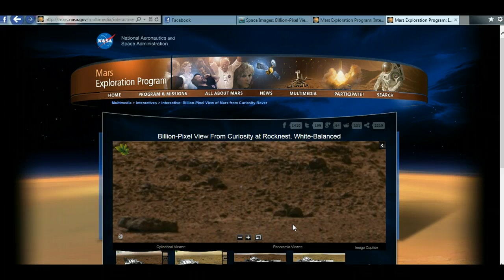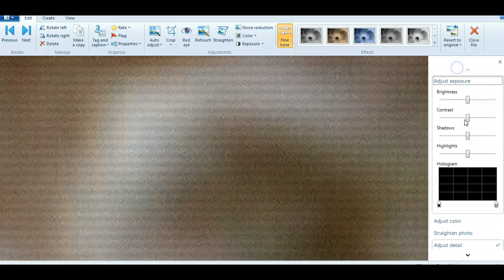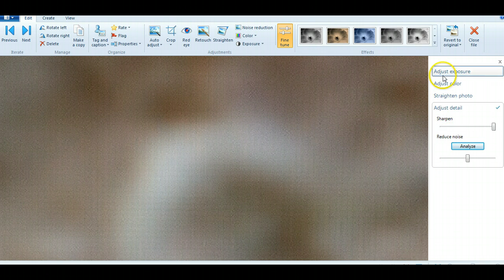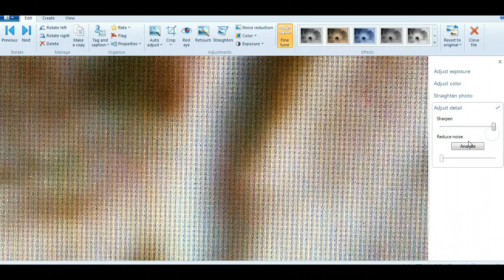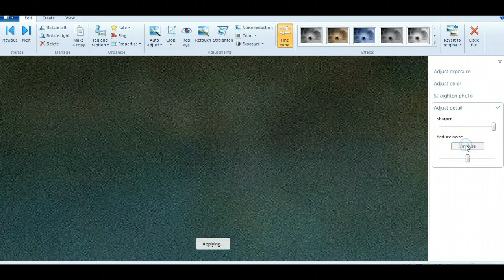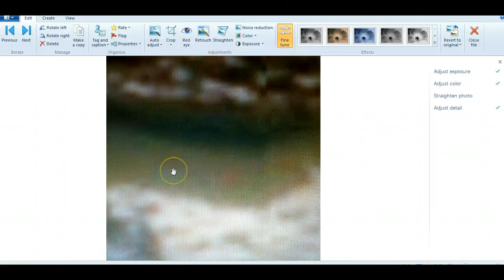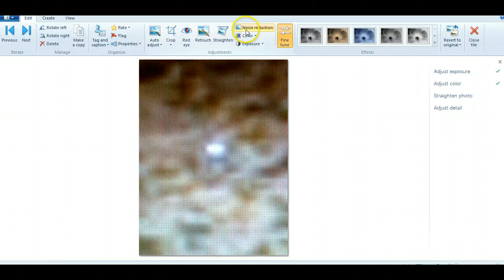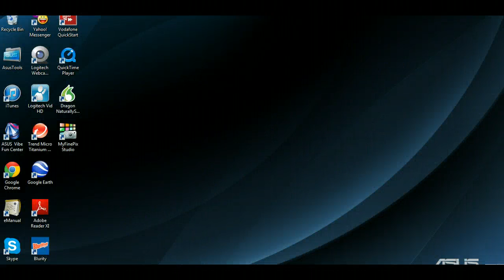mars water pond-curiosity rocknest panorama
evidense water pond